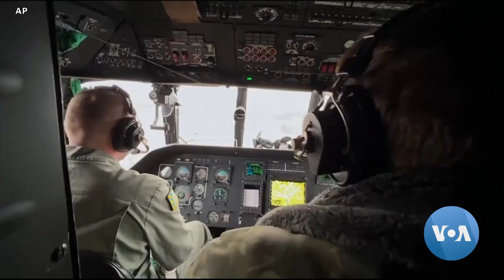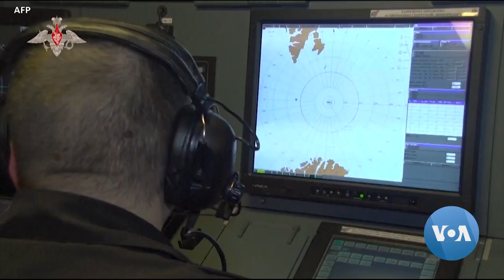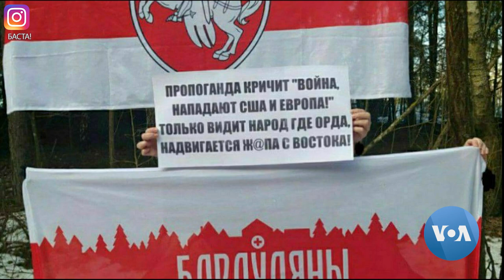Russia Extends Drills in Belarus – What Does It Mean?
With Russia announcing it will continue its military drills with Belarus, many observers believe it is just another step by Moscow to prepare for a wider invasion of Ukraine.  Russia had originally said the drills would end on February 20 – as Maxim Moskalkov reports.

The decision to extend Russian military drills in Belarus was confirmed by the Belarussian Minister of Defense.

Viktor Khrenin, Belarus Minister of Defense:

“Above all, they are aimed at preventing war. And our presidents often talk about this when they meet. We don't want war. But they don't hear us or don't want to listen to us. That is why a relevant group of troops has been created that will give an appropriate response if necessary."

The joint drills began on February 10th. It is unclear how long the Russian troops will remain in Belarus.

Meanwhile, the Belarusian independent TV channel based in Poland, Belsat, reports that a pair of nuclear capable bombers have been positioned in Belarus to patrol the skies over the region.

Both the U.S. and NATO members have expressed concern about the extension of the Russian military drills. Lithuanian Foreign Minister Gabrielius Landsbergis is calling for more sanctions against Belarus.

Gabrielius Landsbergis, Lithuanian Minister of Foreign Affairs:

"We have to be very specific about the cost for current build-up for Belarus. The very low-hanging fruit is the loopholes that were left after the fourth or fifth sanction packages imposed by the European Union. We're seeing that those loopholes are in some specific sectors, namely oil and then potash. We believe that they could be as part of a sixth package or at least an addendum to what was adopted before."

U.S. experts believe the military drills have been extended with one goal in mind – to provide the Russian military with a third front against Ukraine.

Donald Jensen, U.S. Institute of Peace:

“I think it’s unquestionably the case that they are there now to provide Russia with another front against Ukraine, should it decide to move – and particularly should it decide to take Kyiv.”

Belarus’s involvement in this current crisis is not surprising, says analyst David Kramer.

David Kramer, George W. Bush Institute:

“What we have seen for a long time, particularly in the past few days, is Aleksandr Lukashenko has completely surrendered Belarus’ sovereignty and territorial integrity to Russia. This has been going on for a long time, because it’s Lukashenko’s only way to stay in power – is to give in to Putin and demands from the Kremlin. So, the announcement on Sunday to extend the exercises in Belarus indefinitely solidifies the control that Putin has over Lukashenko.”

Meanwhile in Belarus, for the first time in many months, demonstrators protested Russian meddling in Belarus politics.